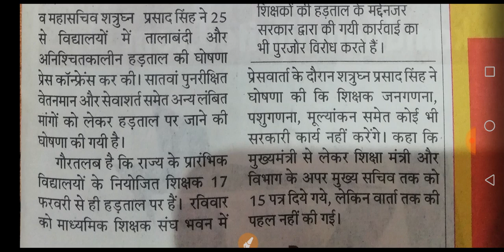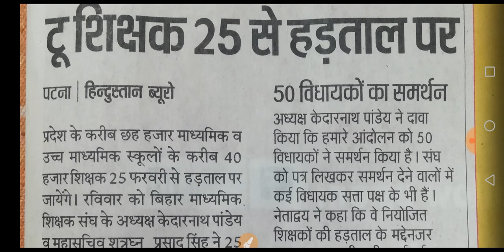नियोजित शिक्षकों को मिला 50 विधायकों का समर्थन।25 से माध्यमिक शिक्षक भी हड़ताल पर